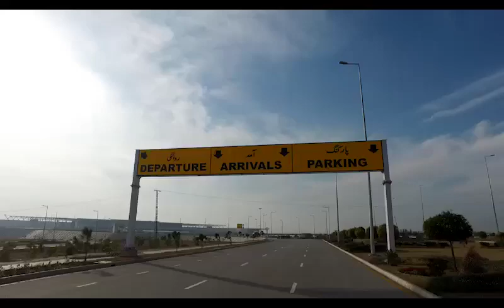Islamabad New Airport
Design of Islamabad new airport